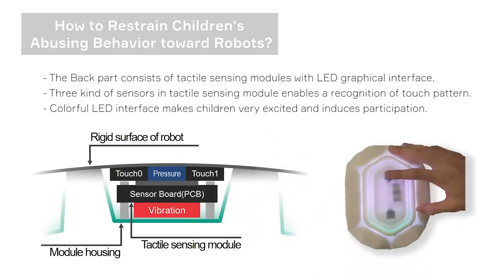Shelly, a Robot Capable of Restraining Children's Robot Abuse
"Shelly, a Tortoise-Like Robot for One-to-Many Interaction with Children" and "Designing Shelly, a Robot Capable of Assessing and Restraining Children’s Robot Abusing Behaviors," by Hyunjin Ku, Jason J. Choi, Soomin Lee, Sunho Jang, and Wonkyung Do from Naver Labs, KAIST, and Seoul National University, were presented at HRI 2018.